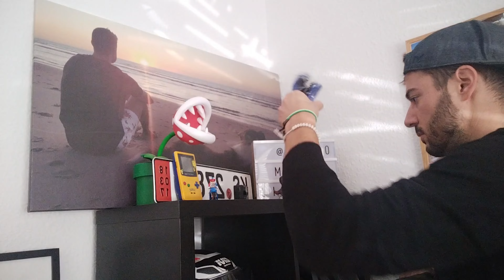LIMPIEZA basica CADENA MOTO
Mis CARAPANES antes de darle los últimos kms de vida a esta cadena os traigo un nuevo vídeo enseñando lo más básico para darle una limpieza a nuestra cadena.

Espero que disfrutéis del vídeo gass ✌️✌️✌️